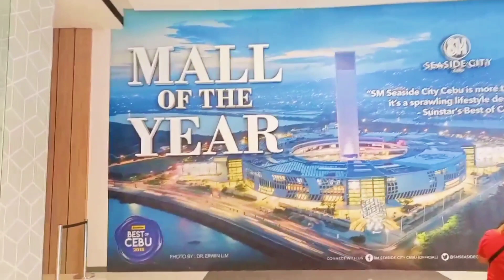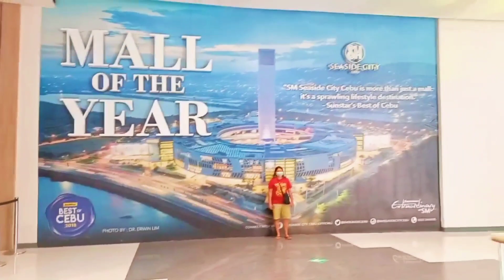Cebu Vlog || Sto. Church, Magellan Cross Pavillion, SM Cebu Seaside